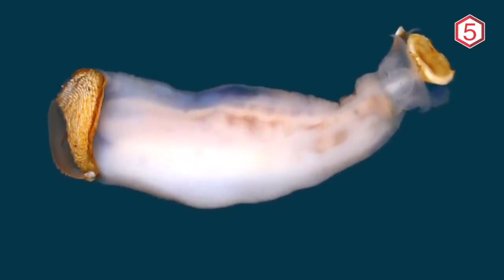The moment when Eagle Pounce Sharks And Anaconda Swallow Crocodiles..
10 unique way about animals catch their prey.

Legal Stuff.
licenses have been obtained for images/footage in the video from the following sources